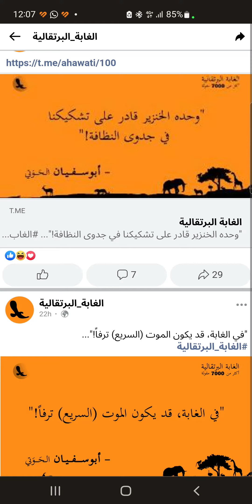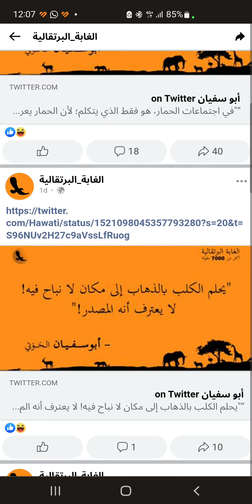الغابة البرتقالية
جاءت حكاية الغابة البرتقالية في لقاء خاص، لقاء جمع بين الأسد العجوز والشبل الباحث عن الحكمة، الغابة البرتقالية التي بدأت بحكم أسد طموح يحاول السيطرة على مملكة من غابة كبيرة، وانتهت بعناد وغرور نفس الأسد!
تنهد الحكيم (نوب) وهو يلخص حكاية الغابة البرتقالية للشبل (سروان) ويقول:
"جاء التحول الكبير، عندما اكتشفت بعض حيوانات الغابة البرتقال! فاكهة عجيبة تحمل اسمها في لونها، تنمو بأرض الغابة بسرعة خرافية! من الممكن أن تتابع بعينيك خلال دقائق نموها السريع وتكاثرها المذهل، من المؤكد أن البرتقال فاكهة سحرية! بعض الحيوانات اتخذت البرتقال طعاماً، البعض الآخر استغله كعلف للحيوانات التي هي طعامه!
البعض استخدمه في الزينة، والبعض الآخر قام بتخزينه للمستقبل!
اتجه الجميع إلى البرتقال، انتشر البرتقال حتى صار العملة الرسمية للغابة والسبب الرئيسي في نموها وازدهارها، ومع تزايد البرتقال، اكتست الغابة باللون البرتقالي ليصبح اللون الرسمي السائد للغابة.
في لحظة صفاء نادرة، قرر الملك الأسد استثمار فترة النماء بجمع وتوثيق حكم وأقاويل الغابة البرتقالية، من الحيوانات وعن الحيوانات، تلك الحكم التي قد تساعد الغابة البرتقالية يوماً في استمرار الرخاء والاستعداد لأي طارئ!
حكم وأقاويل قد تحسن من فهم حيوانات الغابة لأنفسهم، وللطرق الأفضل لمعيشتهم.
كلف الملك الأسد أحد معاونيه بالبحث والجمع والصياغة لتلك الأقاويل، ووضعها في كتاب واحد، كتاب الغابة البرتقالية!
على مدار سنوات وهذا المسؤول ينتقل من مكان إلى مكان، يلتقي بكل الحيوانات على اختلافاتهم، يجلس إلى الفريسة ويحاور الصياد، يستمع إلى الأفيال ويراقب الثعابين، يناقش الأرانب ويجالس السلاحف، يرى الخنازير ويفهم الذئاب... كل الحيوانات، كل الحيوانات...  يستمع إليهم، وينتقي الحكمة والحماقة من كلامهم! يتابع ويراقب أفعالهم، ويستخلص العبرة من تصرفاتهم، يدون ويسجل ويفحص، يناقش ويستفسر ويلخص، يكتب ويكتب ويكتب!
الغابة البرتقالية كأي غابة أخرى تحمل نفس الصفات والطموح، ونفس الصراعات والتناقضات، غابة من أحلام، لكنها أحلام برتقالية اللون!
انهارت الغابة، اندثر الرخاء، وتلاشى البرتقال، لكن نسخة واحدة من كتاب الغابة البرتقالية ظلت شاهداً على محاولات الحكمة في كتاب الحكمة، كتاب الغابة البرتقالية."
أبو سفيان الحوتي